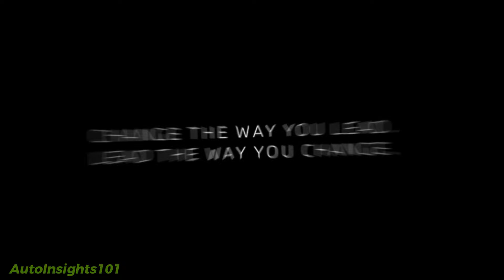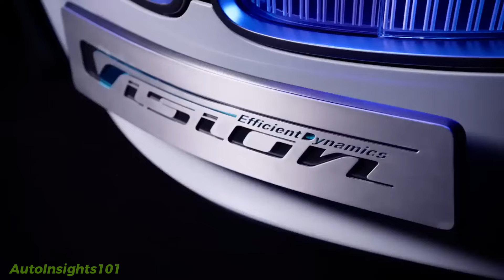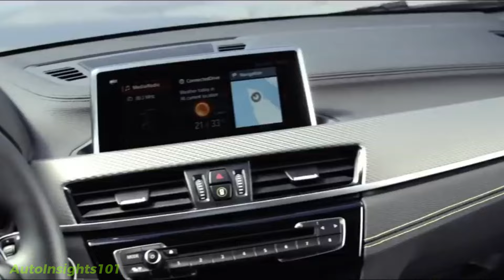69 FACTS ABOUT BMW YOU DID NOT KNOW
Unlock the secrets of BMW's unparalleled legacy with '69 Facts About BMW.' Immerse yourself in the fascinating world of Bavarian Motor Works as we unveil the brand's history, iconic models, and groundbreaking innovations that define the Ultimate Driving Machine. From the legendary BMW 3 Series to the electric brilliance of the iX3, this video is a must-watch for every automotive enthusiast. Get ready for an extraordinary ride into the soul of driving pleasure!